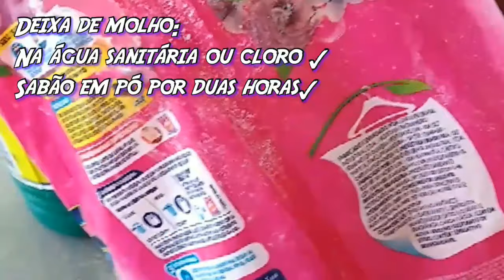DIY: 🔴Como customizar uma jaqueta jeans e envelhecida em uma jaqueta nova e moderna!